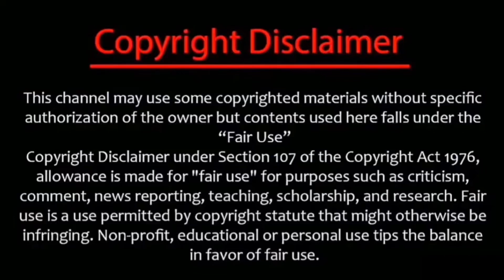Foodie Beauty Online Love Arc Officially Over and A Tribute to Metinn (May he never be forgotten)